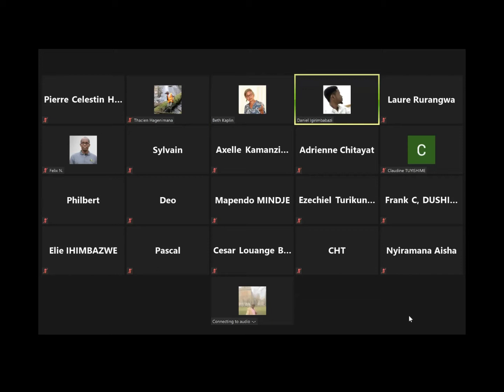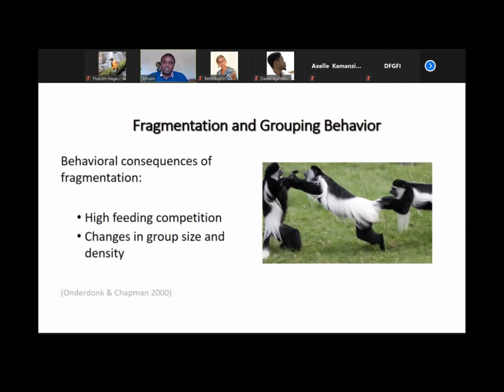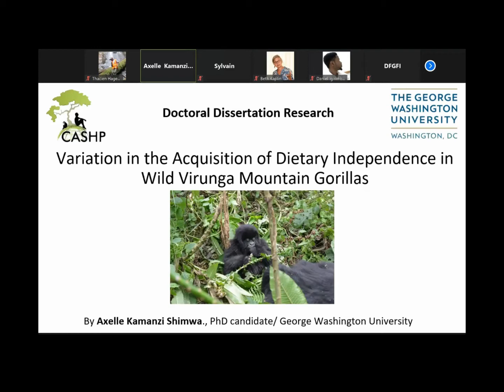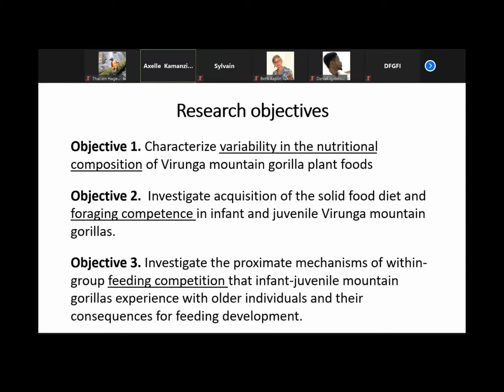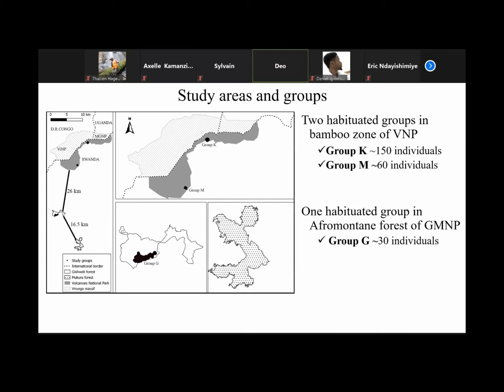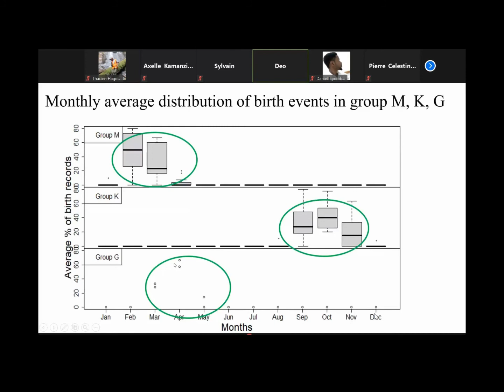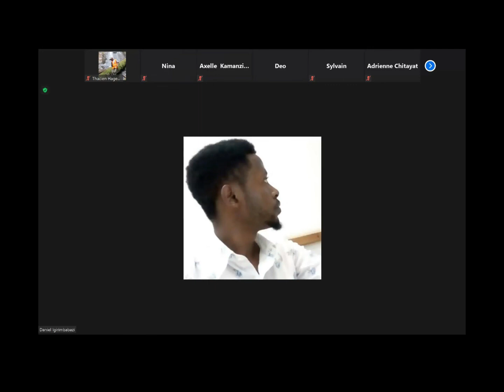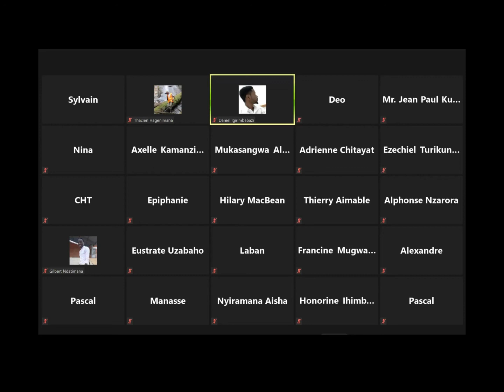CoEB Seminar Series_Sylvain, Axelle & Deo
Seminar Title: Primate studies in Rwanda by Rwandan primate researchers

Speaker’s biographies
1. Axelle Kamanzi Shimwa is a PhD candidate at the George Washington University and her research interests focus on primate feeding ecology, nutrition and conservation. She has acquired lab and field experience in this research area through her academic journey. After receiving her bachelor’s degree of Biology from the University of Rwanda, Axelle worked in Food science and technology department at the Kigali Institute of Science and Technology where she acquired skills in the processing and analysis of foodstuff. Axelle pursued the Master’s program in general psychology at the West Chester university of Pennsylvania and her research examined how the nutritional content of foods eaten by wild chimpanzees in Gishwati National Park influenced their crop-raiding behavior. Through her subsequent research and training conducted as part of her PhD studies, Axelle has acquired the necessary expertise in the processing and nutritional analysis of primate plant foodstuffs. She has also gained experience in field sampling of primate foods and in observational data collection of primate feeding behavior, through fieldwork conducted at Dian Fossey Gorilla Fund International’s Karisoke Research Center (DFGFI-KRC). She is currently conducting her research on the endangered Virunga mountain gorillas in Volcanoes National Park, Rwanda, and focuses on understanding the development of feeding behavior in this population inhabiting a heterogenous habitat within the park. As an African women scientist, Axelle is eager to empower young generation especially girls/ women as they build their research carriers.

2.Sylvain Nyandwi has had a longstanding interest in primate behavior and biodiversity conservation. As an undergraduate student at the University of Rwanda, Sylvain majored in Biology before working for 4 years as a chimpanzee field researcher at Gishwati National Park. During that time, he was also involved in community engagement program where he contributed in education of the local community and students in local high schools about the importance of biodiversity conservation. During that period, Sylvain gained valuable experience in field methods and his commitment to chimpanzee research and conservation grew, leading him to enter an MA program in psychology at West Chester University (PA). In 2017, he joined the PhD program in Biological Anthropology at The George Washington University. For his Dissertation research, Sylvain is assessing how fragmentation affects female chimpanzee behavior and reproduction, which is critical to conservation and population viability. He will compare dispersal, sociality and reproductive success in two fragments in Rwanda, which differ in proximity to a reservoir (Nyungwe National Park) and food availability. Sylvain’s ultimate career goal is to use the knowledge and skills he gains through his education to contribute to biodiversity conservation and capacity building.

3. Deogratias (Deo) Tuyisingize is a wildlife biologist, researcher, and ecologist focusing on biodiversity conservation in Rwanda. He is interested in researching and promoting the conservation of, endemic and endangered species at the local and regional levels. Since 2006, Deo has been working as a researcher at the Dian Fossey Gorilla Fund International/ Karisoke Research Center in Rwanda. He studies the behavioural ecology of the golden monkey in the Volcanoes National Park (VNP) and other important research projects investigating the population size and range of the golden monkey in the VNP, the distribution of large mammals in the park, the phenology of bamboo, the vegetation biomass of mountain gorilla food throughout the park, wetland studies including amphibian monitoring and, finally, the extensive common bird studies. In addition, Deo assists in mentoring and supervising undergraduate students from Rwanda’s national universities, such as the University of Rwanda and IPRC Kitabi.  Deo holds a master’s degree in conservation biology from the University of Cape Town. Since 2016, Deo is pursuing his Ph.D. in biodiversity conservation at the College of Science and Technology, at the University of Rwanda where he focuses on the conservation ecology of the golden monkeys, Cercopithecus mitis kandti, and their habitats in Rwanda, in which Deo is interested to shed light on how the golden monkey copes within degraded forests and examines various aspects of its seasonal flexibility. One of Deo’s research questions is to document the spatial-temporal distribution of golden monkeys as well as the potential threats to their survival, where he wants to share results with scientists, conservation, and educators during this coming seminar.